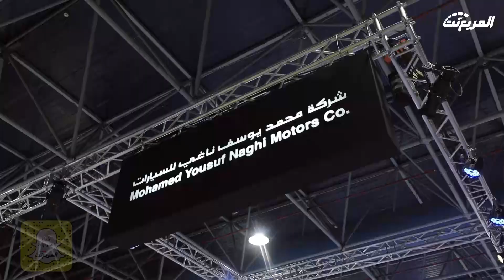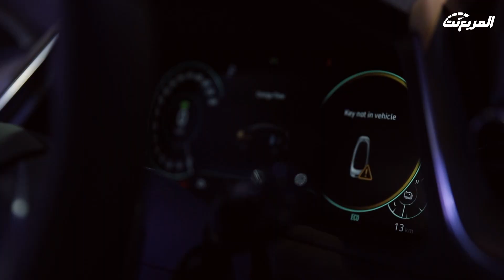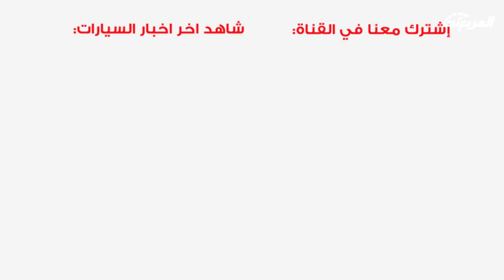هيونداي الناغي تستعرض موديلات 2020 هايبرد سوناتا وكونا